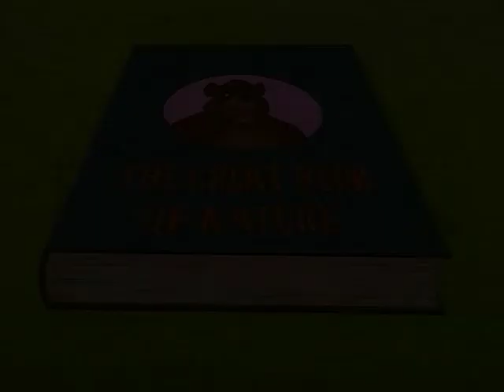Великая книга природы | эпизод 49 | дла дзечи | Калла байка по русскому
Великая книга природы  | дла дзечи | Калла байка по русскому

Этот мультфильм показывает разных животных (птиц, рыб, насекомых) в их среде обитания - будь то море, земля или небо. Умный медведь рассказывает поучительные истории большой аудитории зверюшек. В конце каждой серии зрителям предлагаются вопросы и советы, которые учат ребят понимать поведение зверей и птиц.